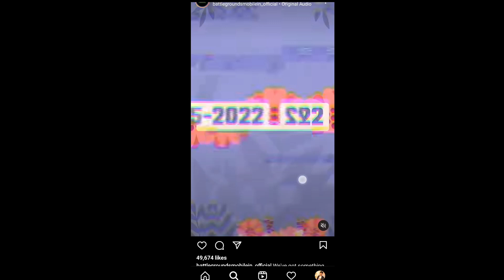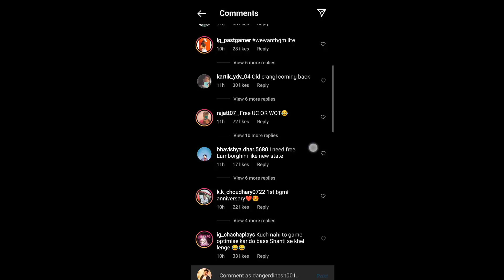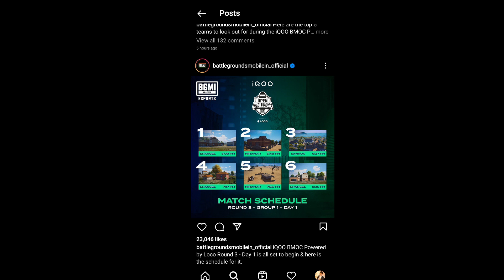😍🔥Bgmi new notice today | New special bgmi | Bgmi 2.0 update | Tamil Today Gaming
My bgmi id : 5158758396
Device : Realme Narzo 20 pro, poco x2
Graphic : ultra & balanced
Control : 2 Fingers + Gyroscope ( Always On )